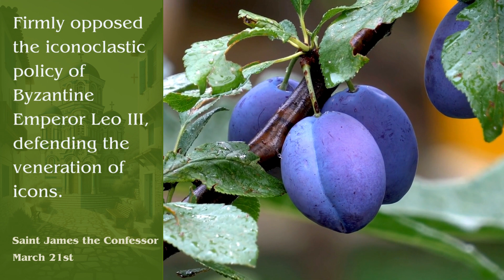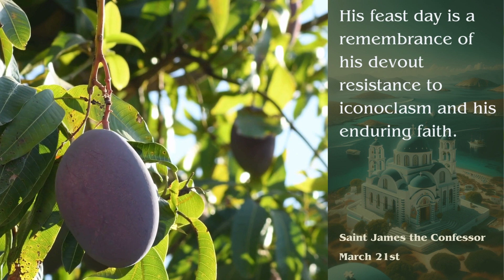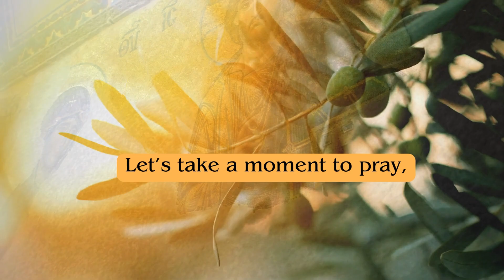Saint James the Confessor - March 21st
Join us on 'Orthodox Saint of the Day' as we pay tribute to Saint James the Confessor, commemorated on March 21st. Embark on a journey through time to the tumultuous era of the 8th century, where the Byzantine Empire was engulfed in the fierce theological dispute of iconoclasm. Dive into the life of Saint James, a steadfast defender of the veneration of icons, whose enduring faith and confessions carved a path of spiritual defiance against the imperial decree banning sacred images.

Saint James, living in an age marked by religious turmoil, stood firm in his beliefs amidst the iconoclastic controversy—a conflict that threatened the very core of Christian tradition. His unwavering commitment to the sanctity of icons as windows to the divine led to his persecution by the iconoclast Byzantine authorities. Exiled and subjected to cruel torments for his refusal to renounce the holy icons, Saint James epitomized the essence of a confessor—one who bears witness to faith with the price of personal suffering.

Despite the adversities he faced, Saint James's legacy as a confessor and defender of Orthodoxy transcends time. His courage in the face of persecution and his profound devotion to the spiritual significance of icons illuminate the path for Christians in their journey toward understanding the divine.

Join us as we explore the remarkable life and trials of Saint James the Confessor. Discover the depth of his conviction, the strength of his faith, and the indelible impact of his testimony on the Orthodox Church. Through his story, we are reminded of the enduring power of faith and the unbreakable spirit of those who have stood as beacons of light in the darkest of times.

🔔 Witness the resilience and devotion of the Orthodox faith. Click the bell icon to subscribe for more episodes that celebrate the lives of saints and confessors, whose unwavering faith and sacrifices continue to inspire and guide us in our spiritual journey.